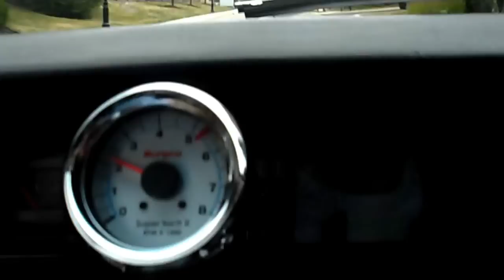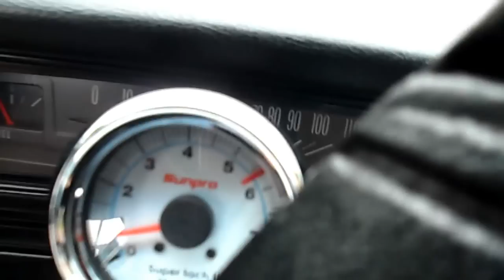1972 Nova Yenko Clone for sale 847 485 8449- American Muscle Cars-- Palatine, IL